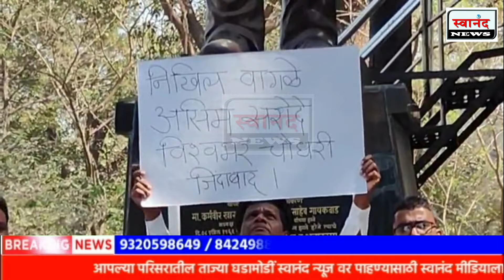कल्याण : निखिल वागळे यांच्यावर झालेल्या हल्ल्याचा कल्याणात निषेध !